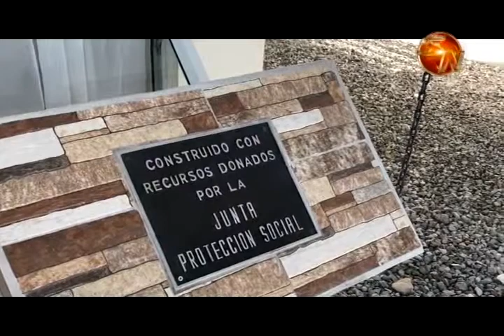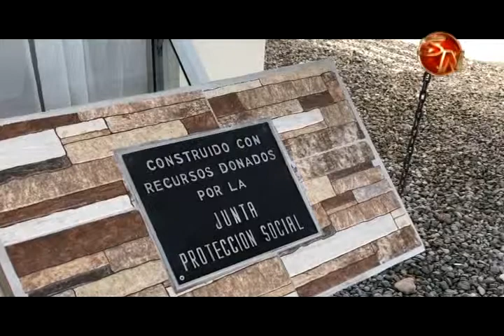Hogar de Ancianos de Ciudad Neily cuenta con nueva infraestructura